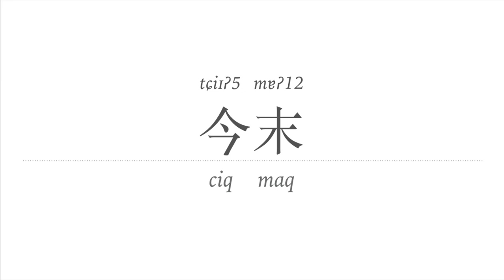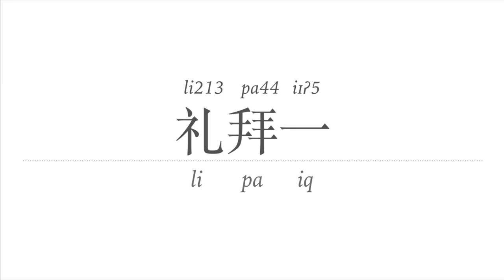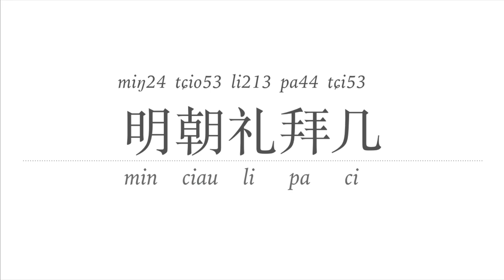宁波话问星期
寧波話屬於吳語太湖片-甬江小片，極具特色，保存了許多古漢語的詞彙，也為日語的吳音提供了相當多的詞彙。之前也投過一個寧波話咸魚教程，但感覺對於非吳語區的學習者難度太高，於是弄了這個更加大眾化的教程。本節目完全是模仿了蘇白學堂蘇州話教程的套路，但本up不是專家，其中的吳語拼音可能有標錯之處，歡迎大家指正。最後，祝大家學習順利！

本家：av24054870